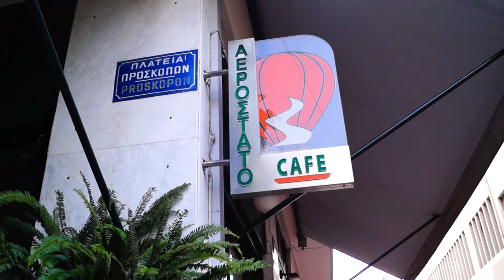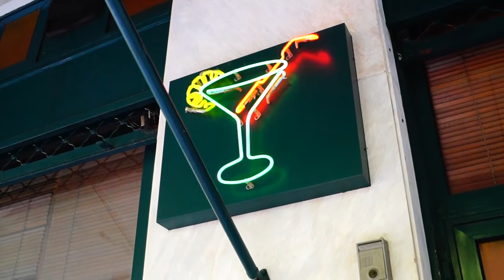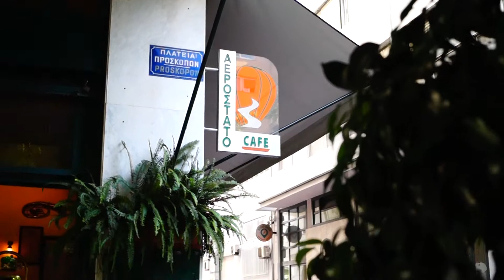ΑΕΡΟΣΤΑΤΟ Cafe στο Παγκράτι